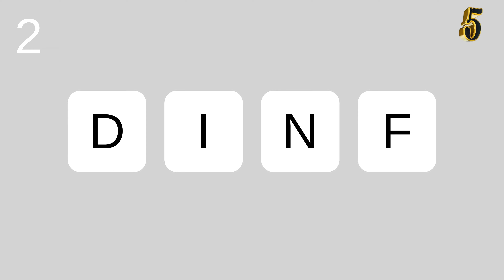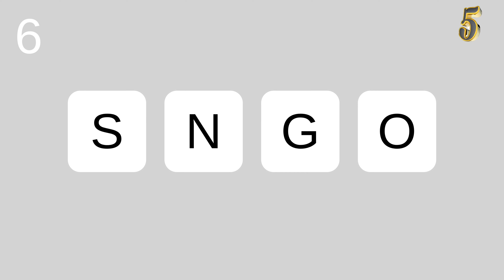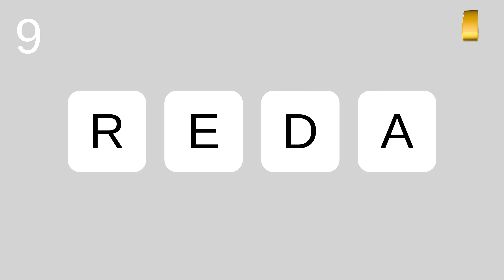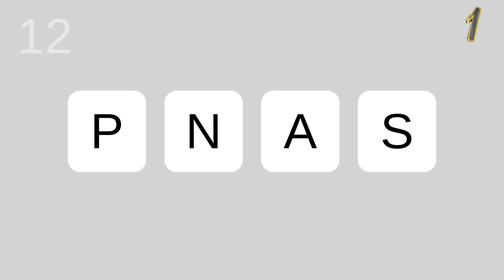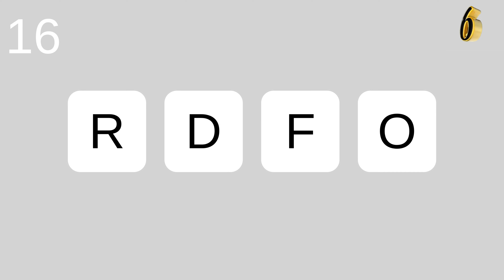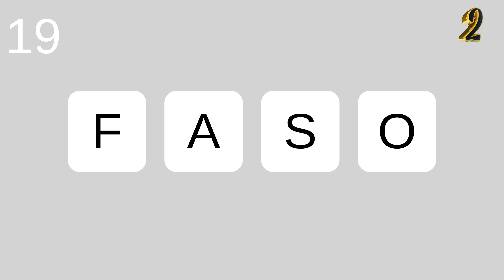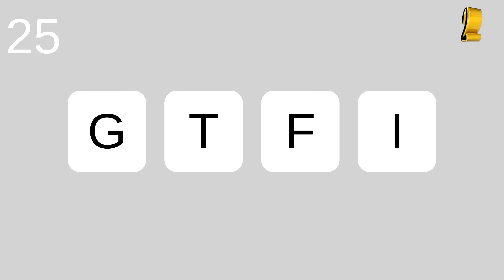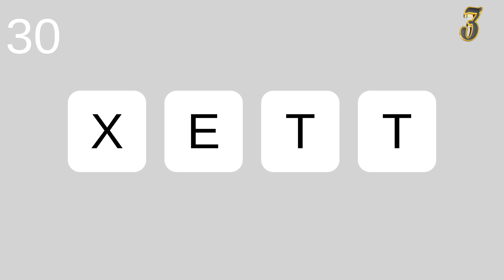Scrambled Word Game (4 Letter Words) | Guess the Word Game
Guess the 4 letter words game. Scrambled Word Games Challenge

Can you guess all of these scrambled words in only 10 seconds? We have 30 scrambled words in this quiz, you have  to unscramble the letters and guess the word before the 10-second timer goes off.

Guess the 4 Letter Word Game Answers

1. FAST
2. FIND
3. STOP/SPOT
4. KING
5. RARE
6. SONG
7. HAVE
8. SOFT
9. DEAR/READ/DARE
10. DEAL/LEAD
11. VIEW
12. SNAP
13. HAND
14. BELL
15. LIPS
16. FORD
17. KILL
18. COOL
19. SOFA
20. MILK
21. LAMP
22. SPIN
23. COPY
24. ROAD
25. GIFT
26. SAVE
27. RISK
28. STEP
29. HIGH
30. TEXT